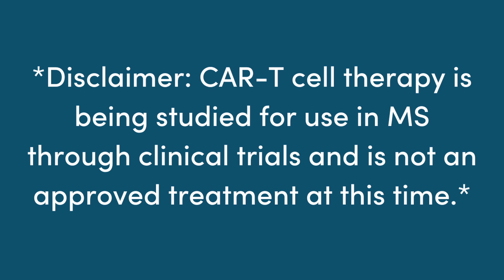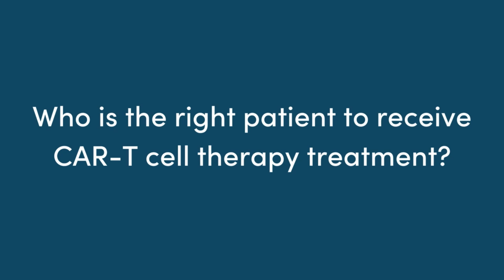Exploring CAR-T Cell Therapy in Multiple Sclerosis: What You Need to Know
CAR-T cell therapy is an emerging treatment currently being investigated in clinical trials for Multiple Sclerosis. But what exactly is CAR-T cell therapy, and why is cell-based therapy important in MS treatment? Join neurologist Dr. Bermel as he delves into the science behind this innovative cell-based therapy and discusses what answers clinical trial investigators are looking to find during their research.